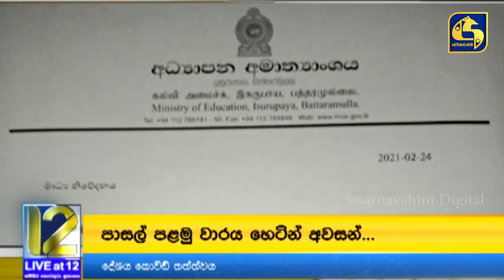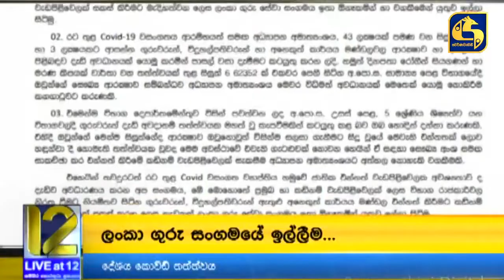පී.සී.ආර් පරීක්ෂණ අඩාල වෙලා - රවී කුමුදේශ් චෝදනා කරයි